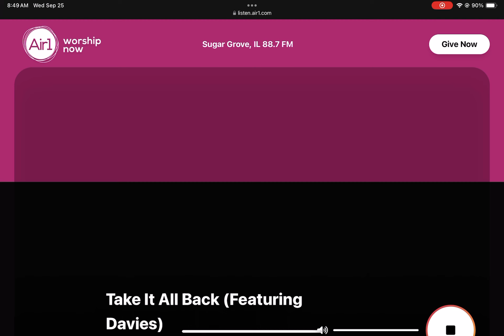Air1 Weekly Test - 9/25/2024